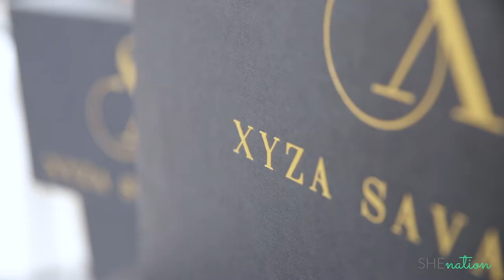Trailer | Xyza Bothma | Starting a Business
Xyza Savanna is a luxury handbag brand founded by Xyza Bothma in 2018. We sat down with her to chat about why she decided to start her business and the challenges she faced. She also shared some tips around running a new business and overcoming all the fears and failures.

on Monday, 8 April'19... Xyza also has a surprise in store for all our SHEmembers.

for more information and gorgeous handbags, purses and straps. Also find Xyza Savanna on Instagram and Facebook.

For the full SHEnation Lifestyle Tutorial hop on over to join the sisterhood and get access to our exclusive weekly tutorials, expert tips and automatically get entered into the SHEnation WinAMakeover Competition!

You could be our next candidate to walk away with the ultimate lifestyle makeover worth over R50 000!